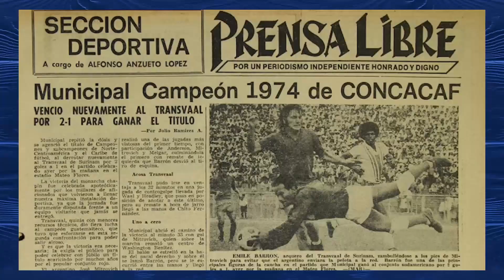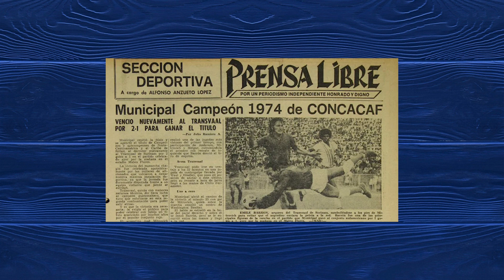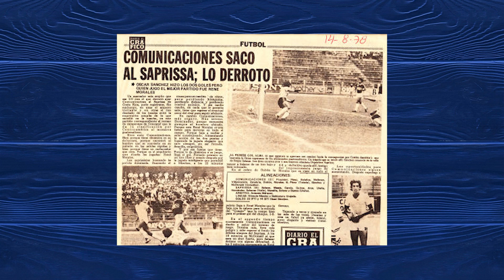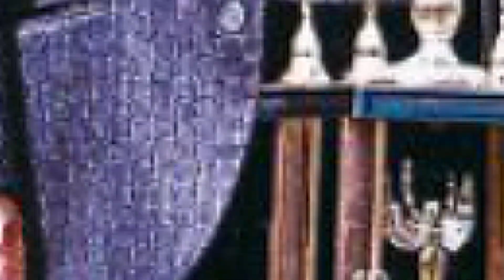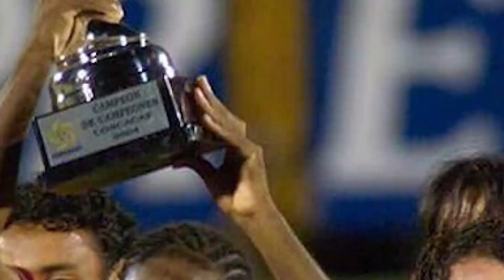TODOS LOS CENTROAMERICANOS CAMPEONES DE CONCACAF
Desde 1962 que se disputa la Liga de Campeones de Concacaf un total de 9 equipos centroamericanos se han coronado como los reyes de la región en 13 oportunidades distintas

Hoy les cuento detalles de cada uno de esos históricos equipos centroamericanos